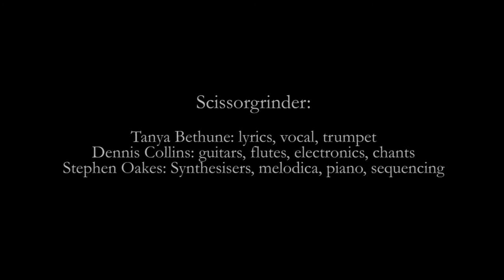Red Apple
Stephen Oakes: Filming, Editing

Music
Tanya Bethune: Lyrics, vocal, trumpet
Dennis Collins: guitars, flutes, electronics, chants
Stephen Oakes: Synthesisers, melodica, piano, sequencing